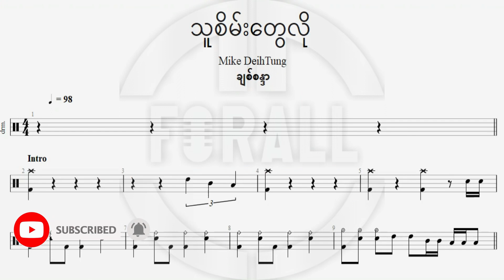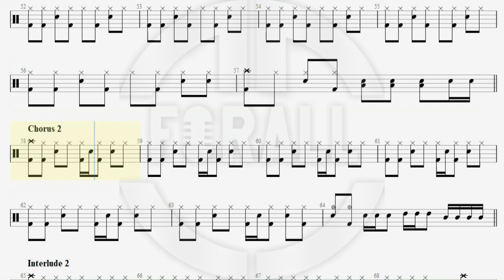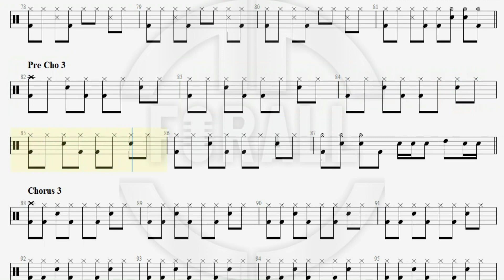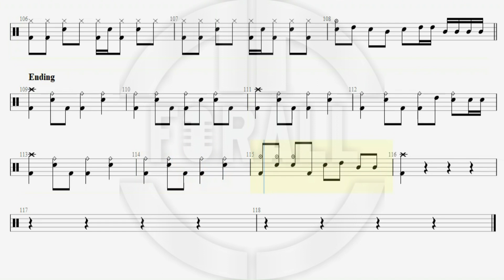ချစ်စန္ဒာ_သူစိမ်းတွေလို // drumscore drumtrack